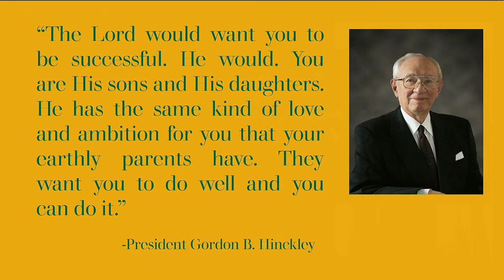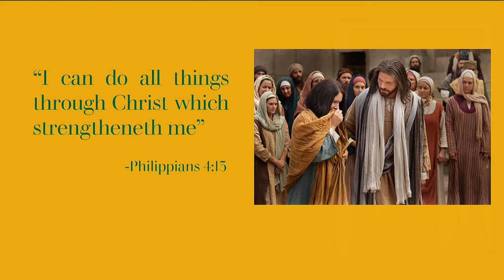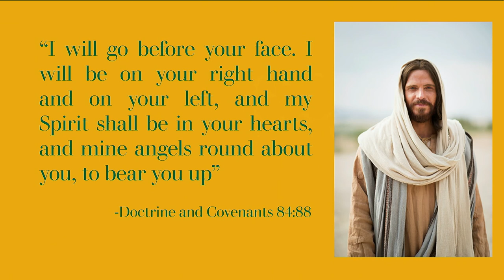Camila Guth Schick: The Commitment to Accomplish What God Expects of Us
A virtual devotional address by Camila Guth Schicks, Student at LDS Business College, delivered May 19, 2020.